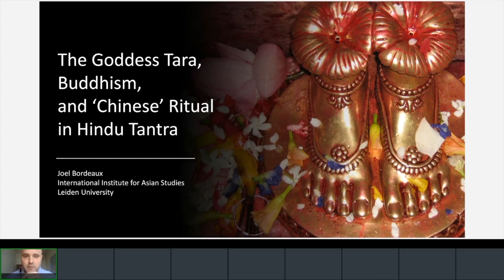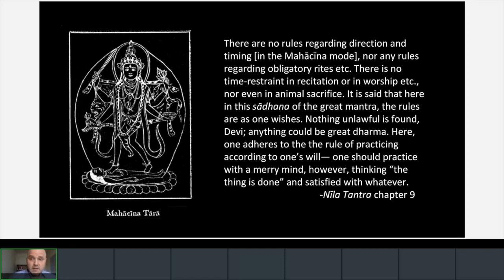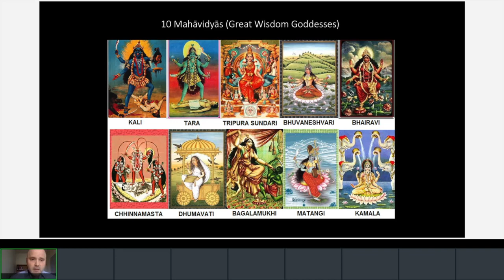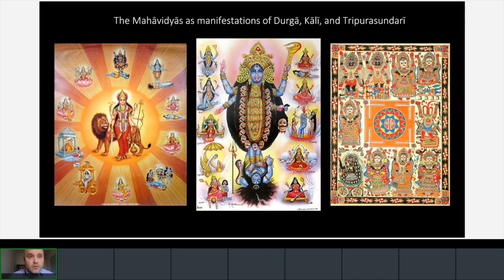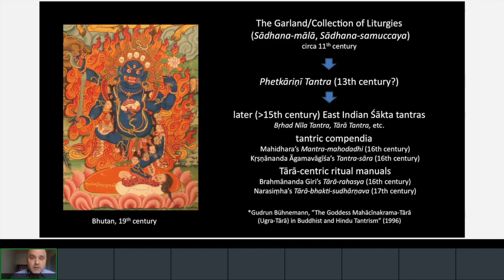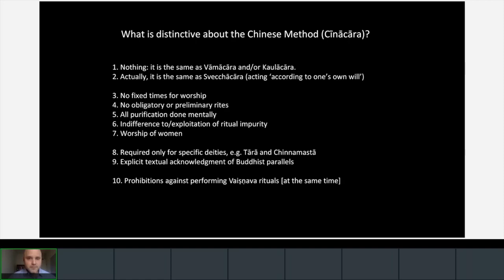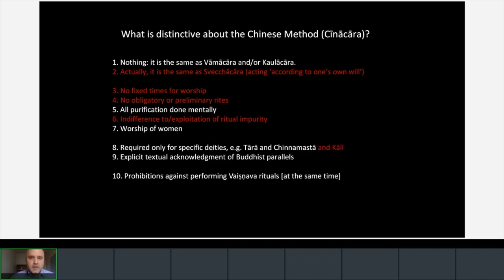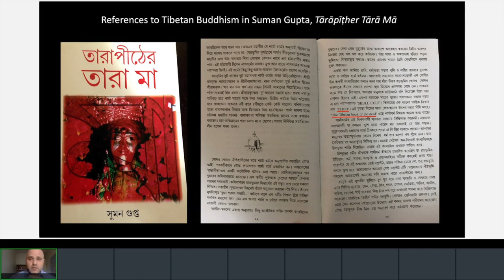The goddess Tara, Buddhism, and ‘Chinese’ ritual in Hindu tantra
An online interactive lecture by Joel Bordeaux, IIAS Research Fellow with a fellowship from the J. Gonda Foundation of the Royal Netherlands Academy of Arts and Sciences (KNAW).

24 February 2021
11:00 - 12:00 a.m.

How did Hindu devotees come to worship an Indian goddess in the ‘Chinese Way?’ What was allegedly Chinese about these rituals and how is this related to the goddess’s Buddhist origins? When did Hindus start to think of China, rather than India, as the homeland of Buddhism?

This talk draws on Sanskrit tantric literature, Bengali pilgrimage texts, and the author’s own ethnographic fieldwork to explore these questions. Starting with a narrative trope in which the Hindu sage Vasishta must travel to ‘Greater China’ to learn from the Buddha how to worship the goddess Tara, the presentation first examines the idea of Buddhist ‘China’ in medieval Sanskrit tantras. Next,  it considers how later ritual manuals adapt and re-localize the Hindu Tara in Eastern India, and further development of the tradition as the cremation ground/temple at Tarapith became a major pilgrimage site in the Indian state of West Bengal. Finally, since contemporary devotees increasingly identify the ‘Greater China’ of the tantras with Tibet, the presentation contextualizes the conversation with the globalization of Tibetan Buddhism.

The Speaker
Joel Bordeaux is a specialist in South Asian religions focused primarily on goddess traditions of Bengal and a research fellow at the International Institute for Asian Studies at Leiden University. He received a BA (2003) from Georgia State University; and MA (2005), MPhil (2008); and PhD (2015) from Columbia University, after which he taught in the Religion department at Colgate University and conducted research at the Mattoo Center for India Studies at Stony Brook University. He has published work on intra-Hindu sectarianism and Tibetan Buddhism in popular culture, with forthcoming articles on early modern Hindu statecraft and contemporary caste politics. In addition to his research on the goddess Tara, he is preparing a monograph exploring the accretion of legends around an eighteenth-century Bengali aristocrat named Krishnacandra Ray, famed as a great patron of Hindu culture and the alleged architect of a conspiracy that birthed the British Raj.